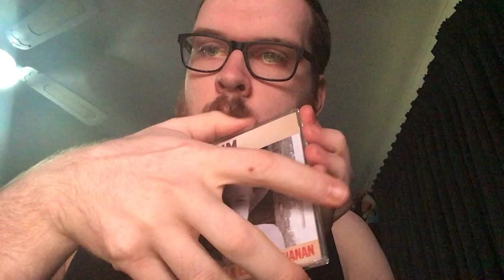Lee Kernaghan & Colin Buchanan Missin' Slim CD single